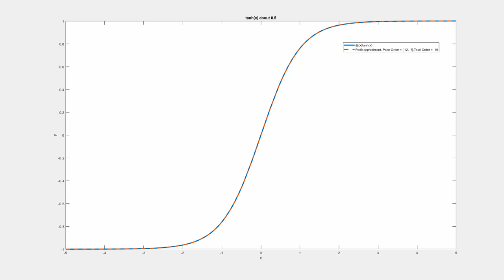Padé approximant of tanh(x) about 0.5